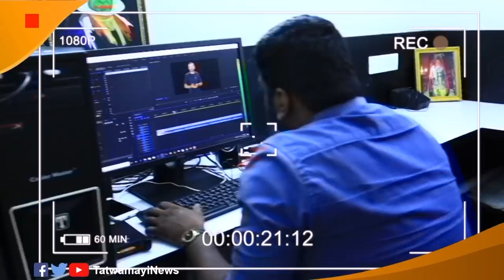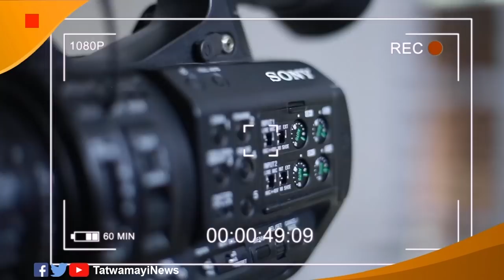സ്വപ്നയെ ഇനിയും കുടയും.. പല രാഷ്ട്രീയക്കാരുടെയും ചങ്കിടിപ്പേറുന്നു.. ഉറക്കം നഷ്ടപ്പെടുന്നു..